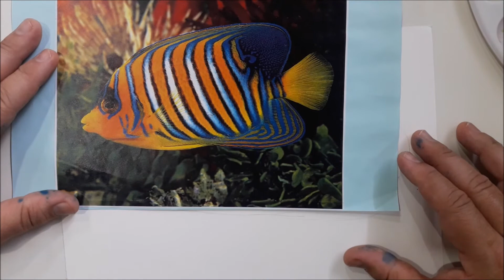COMO DESENHAR E PINTAR UM PEIXE NA AQUARELA.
Nessa vídeo aula vamos trabalhar com a técnica de aguarela.